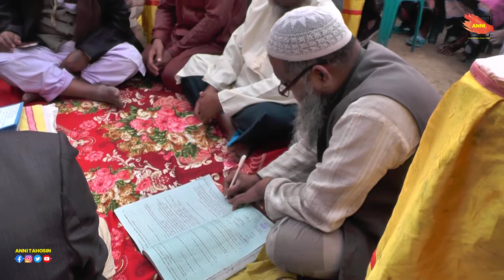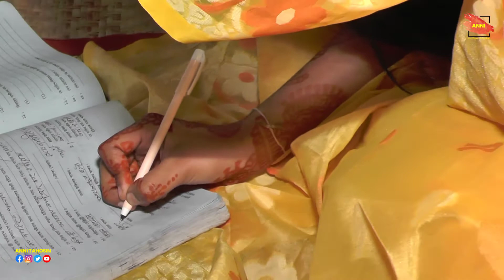বাঙালি মুসলমানের বিয়ে | কি ভাবে বাঙ্গালি মুসলমানের বিয়ে সম্পূর্ণ হয়।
A Bengali Muslim wedding (Bengali: বাঙালি মুসলমানের বিয়ে Bangali Musalmaner Biye) includes many rituals and ceremonies that can span several days. In most cases, it starts with the Paka Dekha ceremony and ends with the Bou Bhat ceremony (the wedding reception, a day after the marriage, usually arranged by the groom's family)
Today we share Bengali Village Wedding Ceremony | Rural Bengali Village Wedding.
Within Bangladesh, arranged marriages are arguably the most common form of marriage and are considered traditional in society.[2]

Like many traditional and non-liberal societies, in Bengali culture, marriage is seen as a union between two families rather than just two people

Bengali_Village_Wedding_Ceremony | Rural Bengali Village Wedding